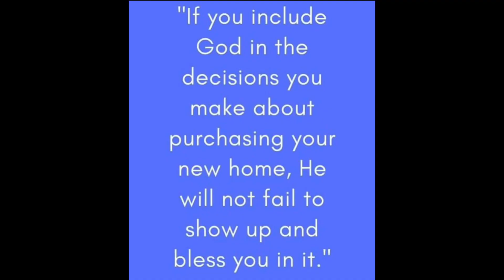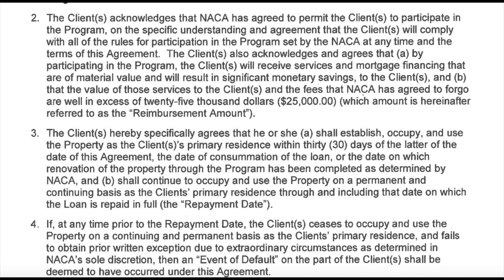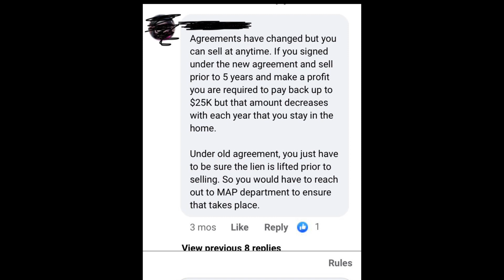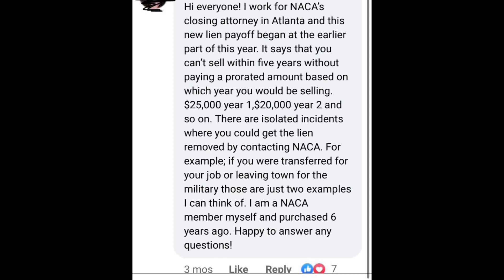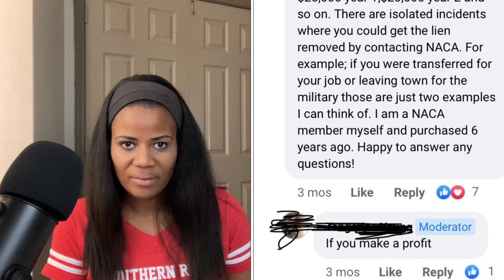MUST WATCH If You Ever Plan On Selling Your NACA Home!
Today we discuss an update with the NACA program.